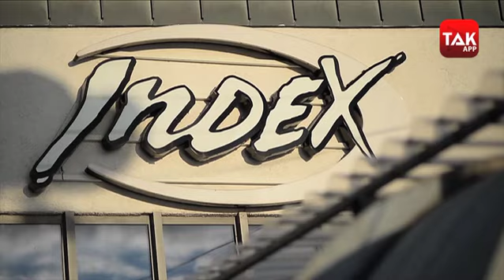जर्मनी की सड़कों पर उतरे डिस्को डांसर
जर्मनी की सड़कों पर उतरे डिस्को डांसर.. देखें दुनिया तक की खास पेशकश..